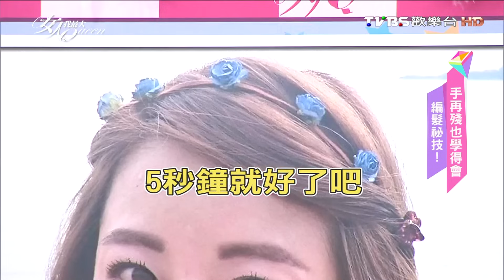手再殘也學得會編髮祕技！ 女人我最大 20161031 (完整版)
髮神一出馬，手殘der女孩都有救了!